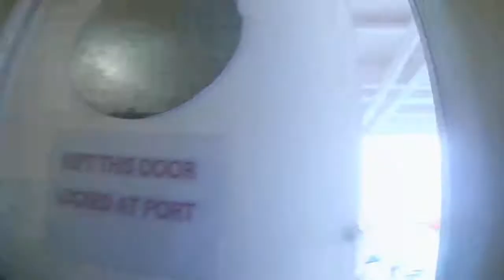HOW to CONDUCT a LIFEBOAT DRILL incase of Actual Event,all is in good condition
Testing of Lifeboat every month so that we all know if still function or not...or in good condition.
Advice by Agent and Port Authority of Turkey no chance of Sea Testing; only lift up n down...

Sorry for the lower voice, i can't destruct all of them coz this is a training scene...

Godbless...